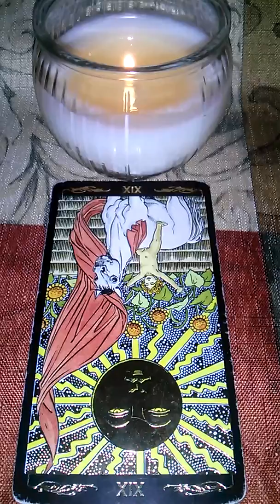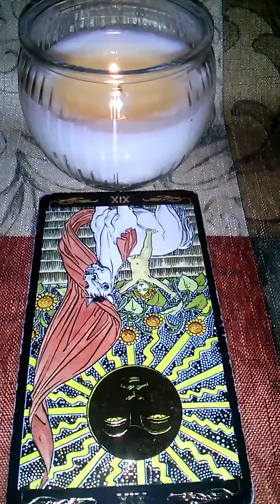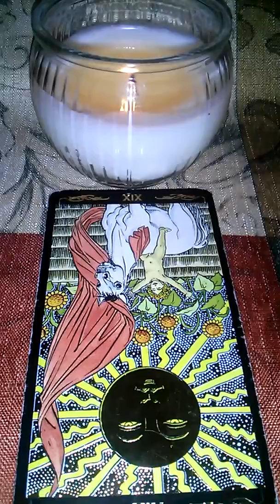ARIES LOVE EDITION WKND MAY 20, 2014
Lighter side of life homie..look that way...lol